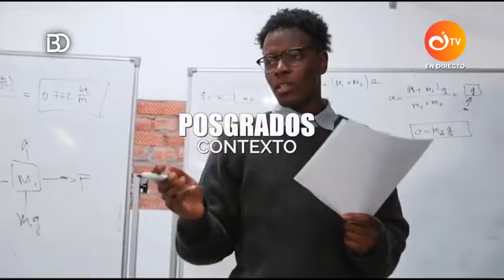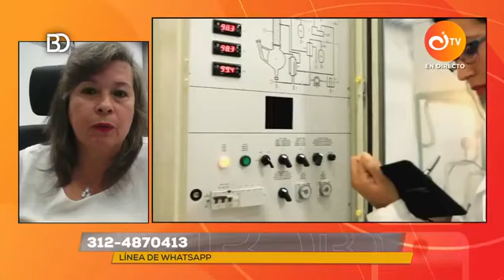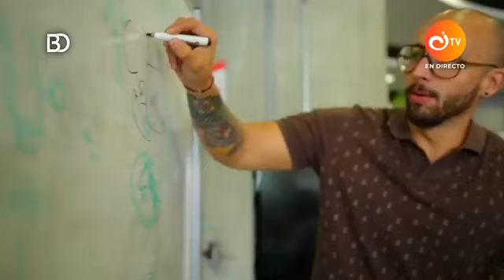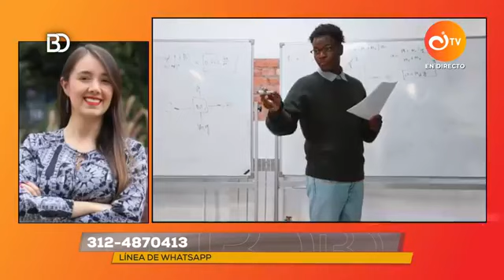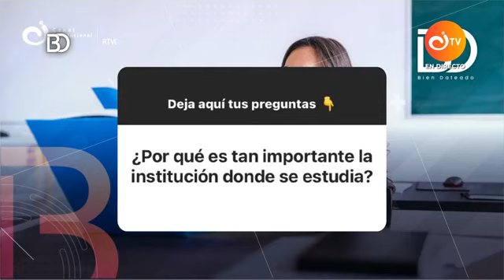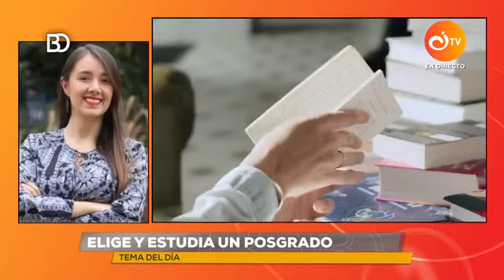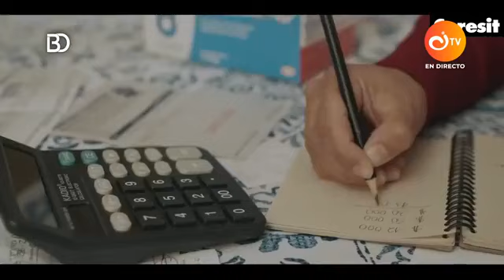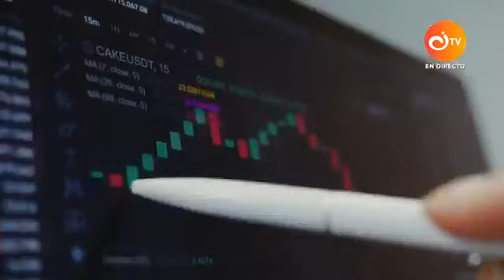Opciones para elegir y estudiar un posgrado en Colombia | Bien Dateado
En esta emisión de Bien Dateado conoce las opciones para que elijas y estudies tu posgrado ideal. Te guiamos en las alternativas para escoger el programa y para financiar tus estudios.

Conoce también las posibilidades para aplicar a becas o programas de apoyo dependiendo de tus notas, capacidad financiera, entre otros factores.